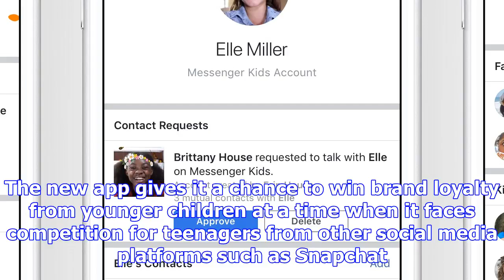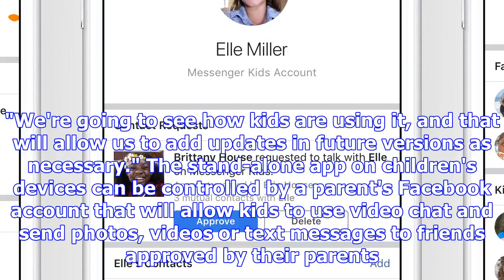Facebook rolls out messenger app for kids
Facebook Inc on Monday (local time) rolled out Messenger Kids, an app that lets the world's biggest ...